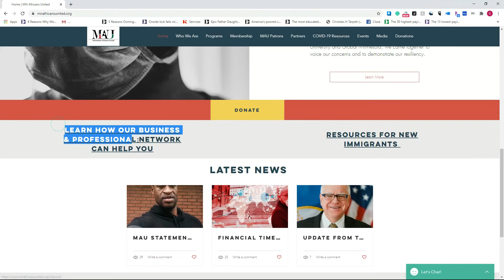Join Minnesota Africans United (MAU)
How to become a member of MAU